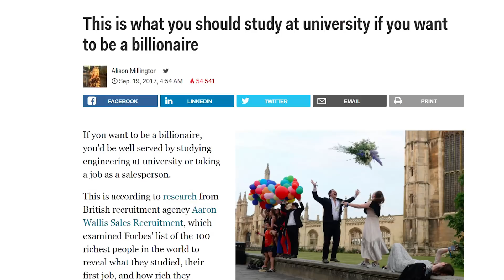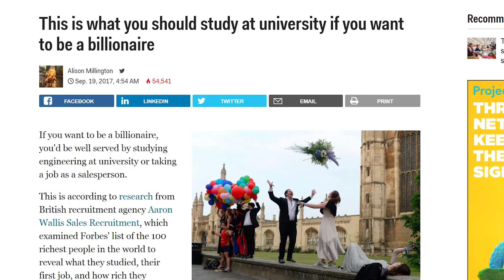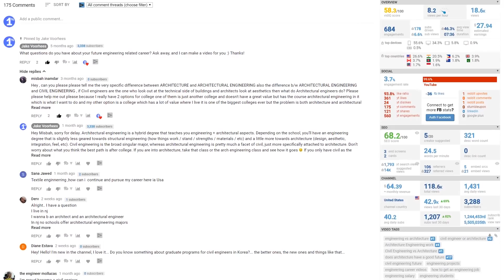Are Engineers Rich? Do Engineers Make Good Money?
Video description
In this episode we discuss some top questions I get about Are Engineers Rich?, Do Engineers Make Good Money?, do engineers work hard, best engineering major, best engineering jobs, best engineering degree, top engineering jobs, are engineers smart, top richest engineers, what do engineers make, engineer salary in usa, engineer salary, highest engineer salary, highest paid engineer, highest paying engineer, what cars can you afford as an engineer, how much do engineers make, richest engineers in the world

Say hello!

Other topics:
Civil Engineering
Mechanical Engineering
Biomedical Engineering
Chemical Engineering
Electrical Engineering
Aerospace Engineering
Construction Engineering